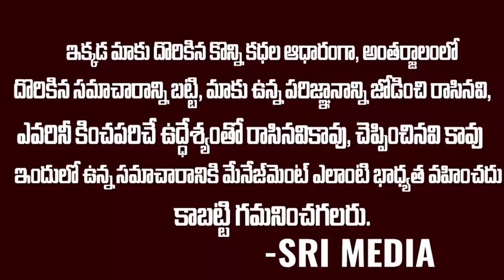Breaking News: మోడీతో యుద్దానికి సిద్దమైన జగన్ | Ys Jagan Vs PM Modi | Ap Politics | Polavaram | SMN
WATCH : Breaking News: మోడీతో యుద్దానికి సిద్దమైన జగన్ | Ys Jagan Vs PM Modi | Ap Politics | Polavaram | SMN